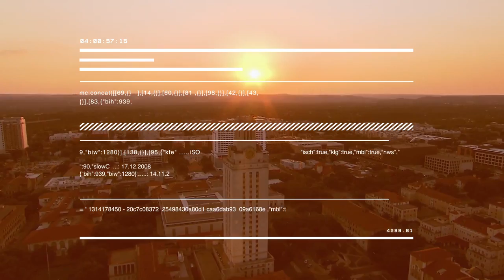Career Discovery: Michael Marder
Michael majored in Physics and obtained his Ph.D. in Physics.  He is currently Director for Academic Programs for UTeach and Associate Dean of Physics at The University of Texas at Austin.